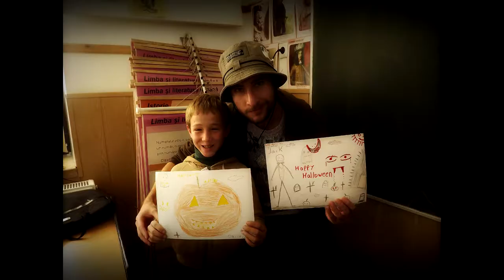I Will Miss You All ᴴᴰ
Thank you pupils for being so amazing to me!!
Thank you the drivers to rescued me from one place to another!!!
Thank you all of the people which kindly hosted me!!!
Thank you flatmates for your hospitality and friendliness!!!
Thank you EVS to give me this unbelievable experience!!
(Special tribute to my friends Brigitta Bajzát, Pintas Maria and Samet Shen!!!  Maria, I hope some day you will forgive me for being so stupid kid!! Samet, I couldnt say a goodbye to you.)